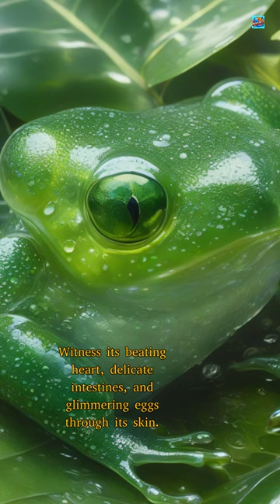"See-Through Wonders: The Glass Frog & Barreleye Fish!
Explore the fascinating, transparent world of two incredible creatures: the Glass Frog (Hyalinobatrachium spp.) and the Barreleye Fish (Macropinna microstoma).

The Glass Frog, native to Central and South American rainforests, has translucent skin that allows you to peer right into its body—watch its heart beating, organs functioning, and even eggs developing. It’s a marvel of nature’s design, blending into its environment with unmatched camouflage! 🐸💚

Next, dive into the depths of the ocean to meet the mysterious Barreleye Fish, a deep-sea wonder with a transparent, dome-shaped head. Its tubular eyes can rotate within this dome to look upward through its own skull, detecting prey in the darkness of the deep sea. 🌊🐟

Discover how these two creatures have adapted in extraordinary ways, from clear bodies to unique vision, showing us the bizarre beauty of evolution. 🔬✨